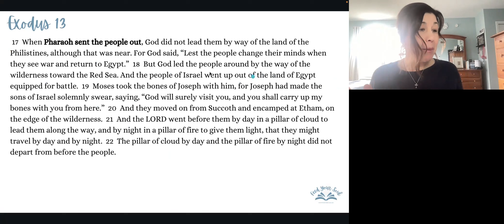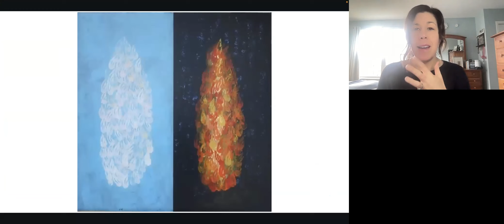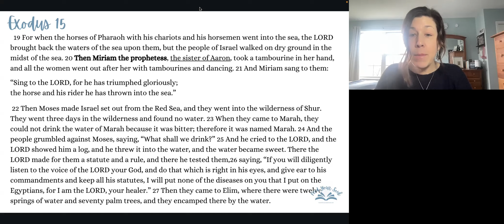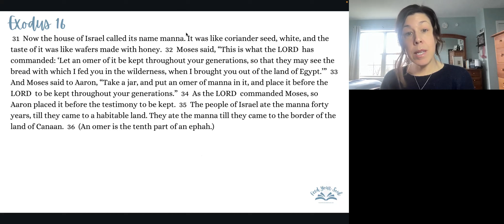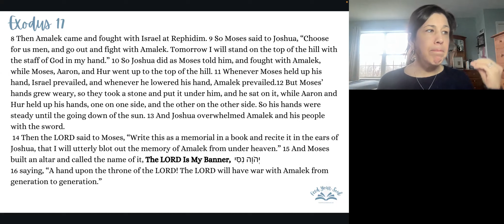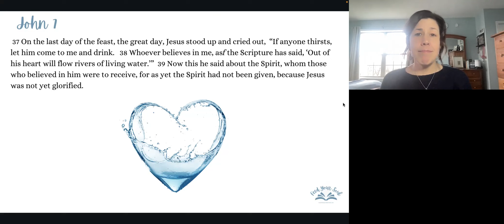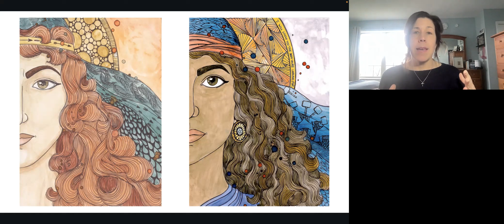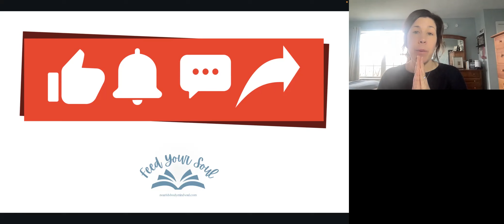And He Sent {Exodus 13:17--17:16}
The Red Sea parts, Israel is FREE, Miriam and Deborah -the Prophetesses, Bread from Heaven and Living Water, and much more!